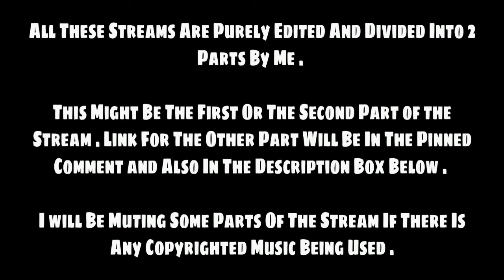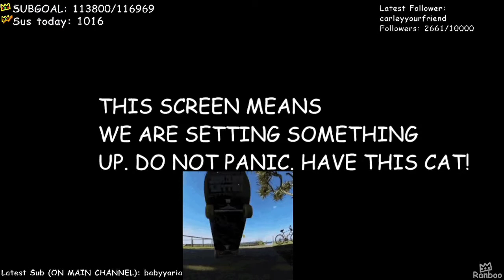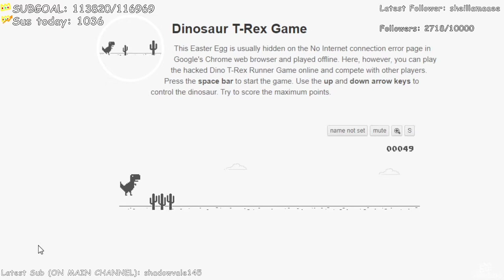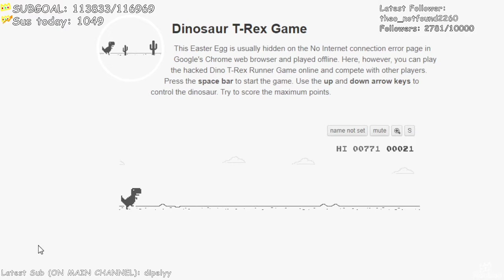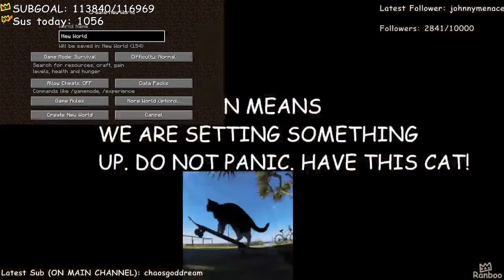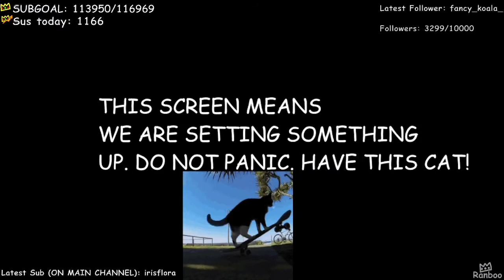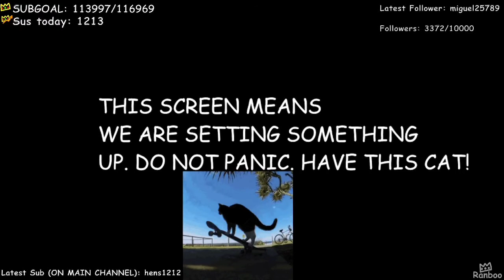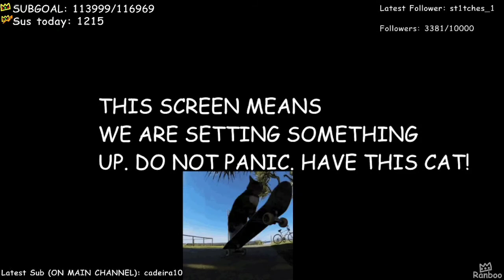Tank Game With Friends • Ranboo Shell Shock Live Stream [ Part 2/2 ] September 1 , 2021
Title : Tank Game With Friends

Fanart / Thumbnail :

Date When Streamed : 01 / 09 / 2021